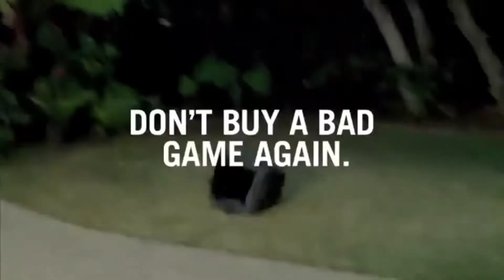I'm Done [Read Description]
No I'm not quitting youtube i'm just disappointed at the green bay packers